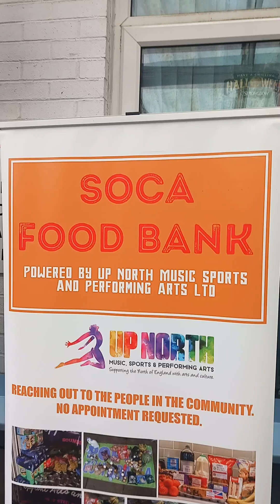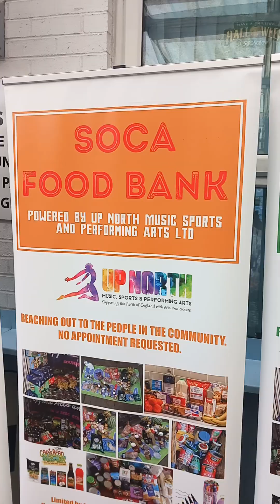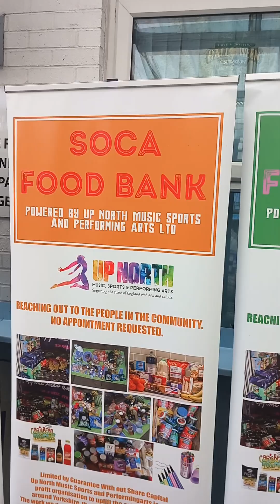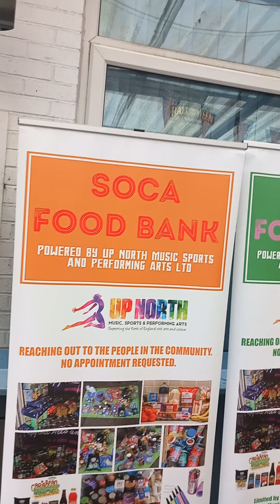Pop Up Soca Food Bank